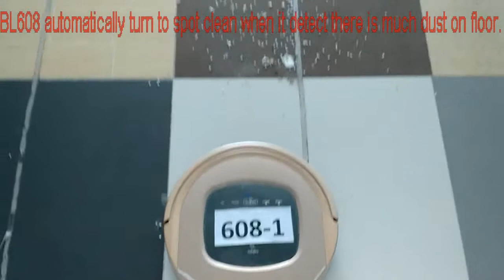Sharp Crown Robot Vacuum Cleaner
robot vacuum cleaner BL608 with dust detect sensor